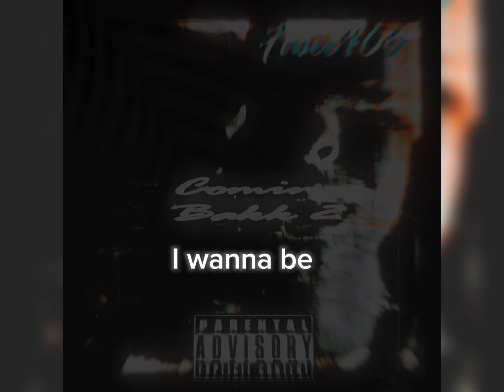Fasee400 - Coming Bakk 2(Official Audio)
:IGFasee400

Type best iced!